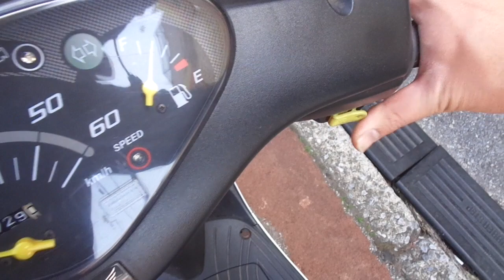ディオ(4サイクル) 中古車 バイクショップ名:アットバイク